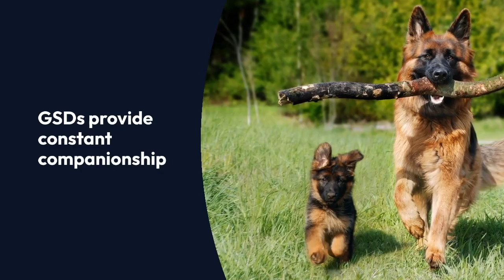10 Facts about German Shepherds | Facts about GSD | Know you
Hello Everyone, this is Dr. Mike.
I am the Doctor of Veterinary Sciences, and after successfully practicing and having alot of satisfied customers and their pets I have now started my youtube channel.
On this channel you'll be watching a lot of tips and tricks, Do's & don'ts for taking good care of your pets.

Regards,
Dr. Mike